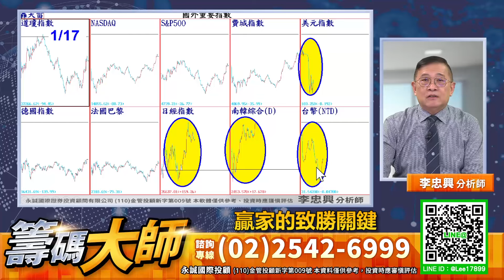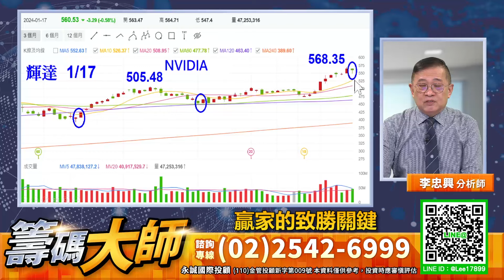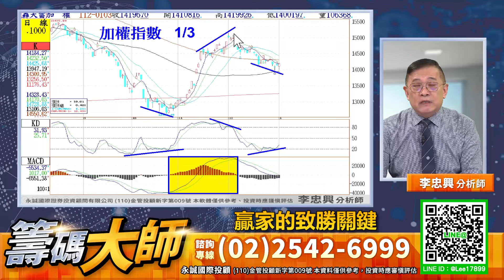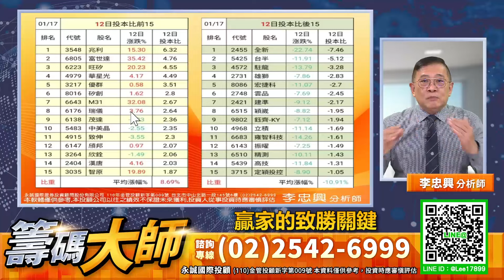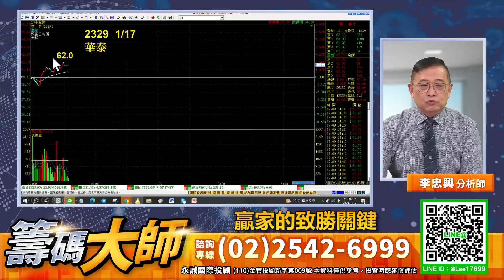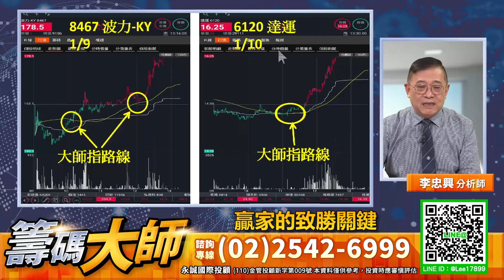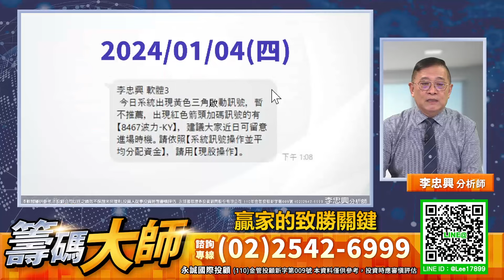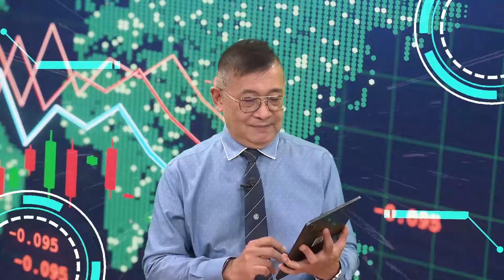贏家的致勝關鍵｜20240118｜李忠興 分析師｜籌碼大師